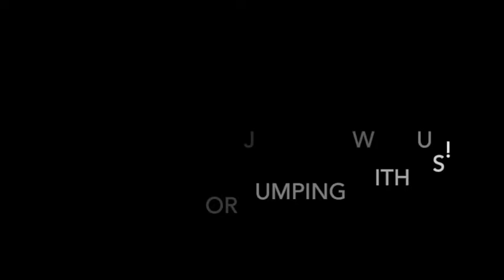Skydive Tennessee Janie Jones